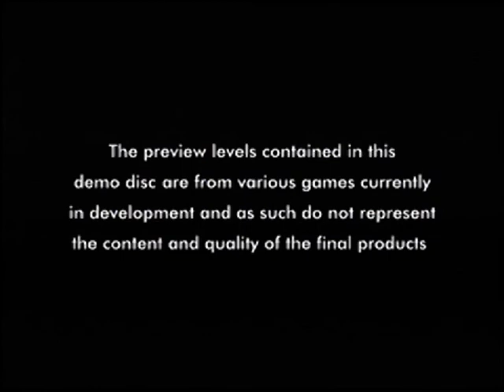Rayman 2 (PSone) – Playable Demo